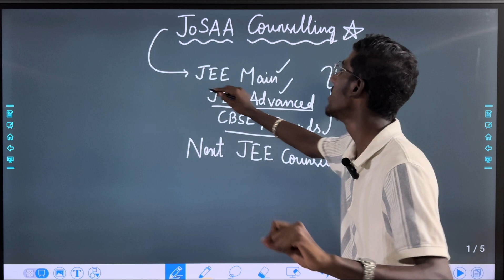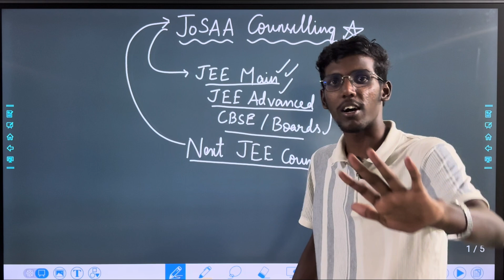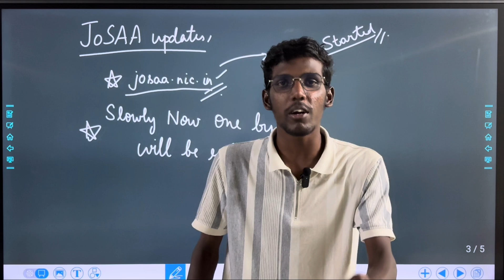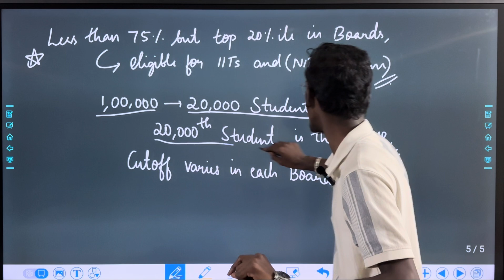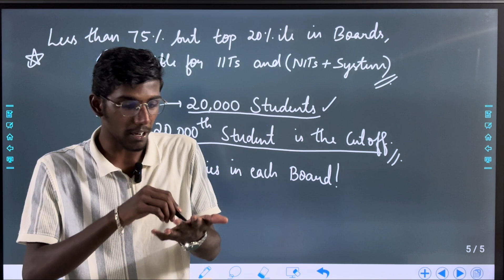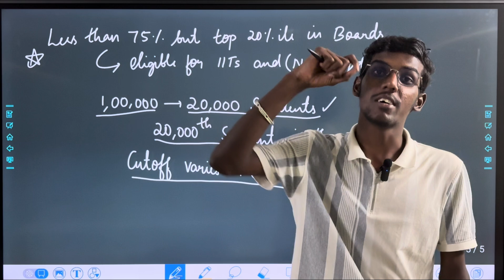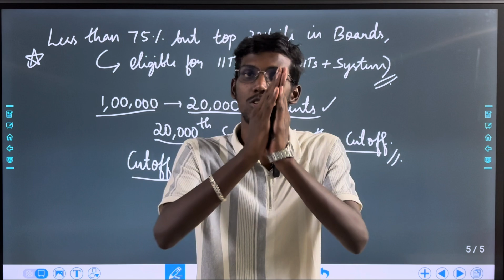JoSAA Counselling Major Update in Tamil | Eligibility Criteria and Top 20 Percentile Explained | JEE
For Direct College Admission Guidance and for any queries,

Google Form Link! Choice Filling!

0:00 Intro? Doubts!
1:06 Important Dates!
1:49 JoSAA Updates!
2:47 JoSAA Eligibility!!
5:48 One main thing!!